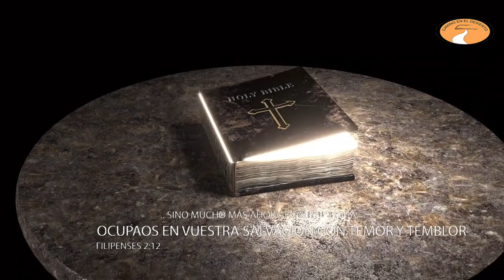David Rojas V. EL SACRIFICIO POR LOS PECADOS